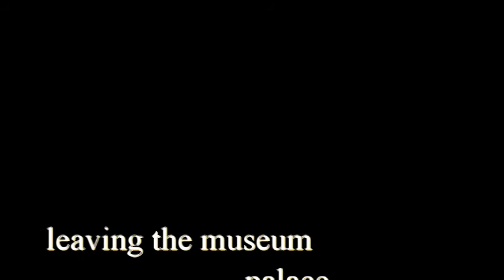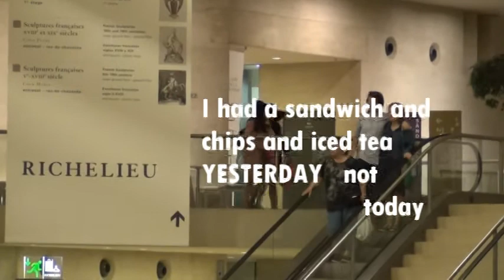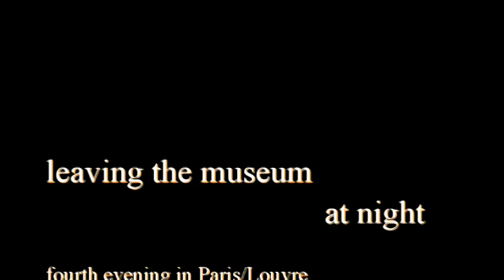leaving the palace museum at night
on my fourth evening in Paris, recorded 3 October 2014, edited 2021